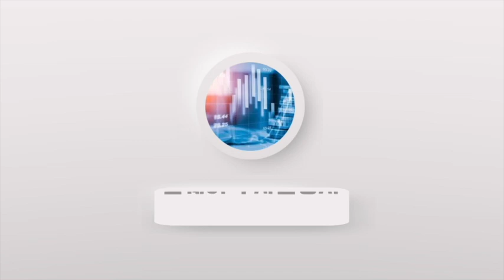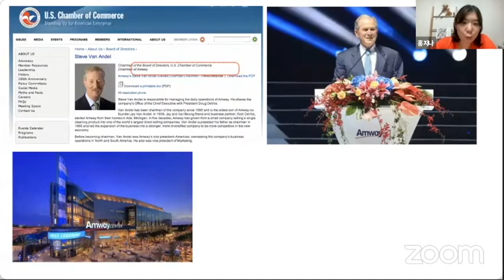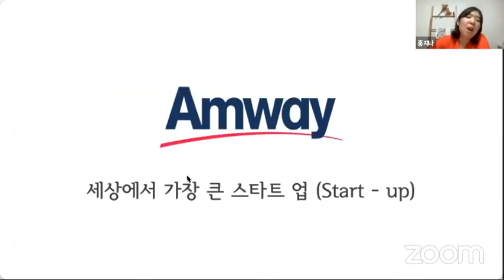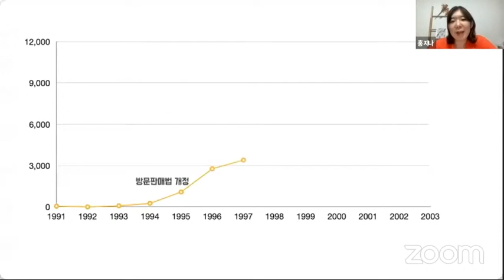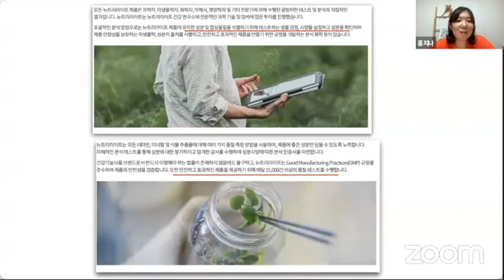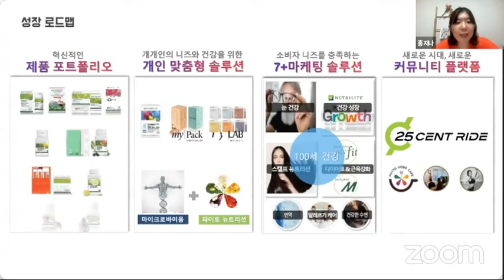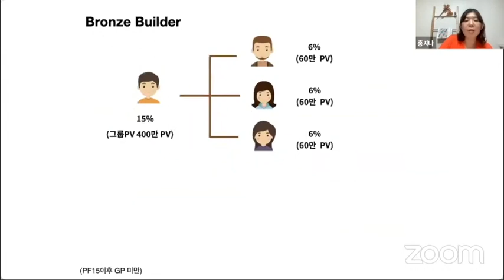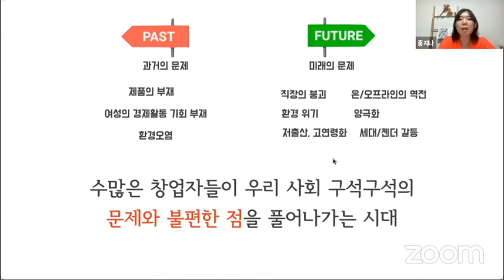투자자가 본 암웨이 - 암웨이 투자설명서 : 지금 암웨이에 투자해야하는 이유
0:00 오프닝
3:20 암웨이 회사 소개
8:19 암웨이 사업 구조
10:09 암웨이 제품 history
15:28 Amway는 세상에서 가장 큰 스타트업
19:37 한국암웨이 역사
26:45 한국암웨이 기술력 & 신제품
36:39 3세대 암웨이는 어떻게 될까? 암웨이 성장 로드맵
43:11 Risk - Return
47:36 암웨이 수익의 특징
51:23 암웨이가 풀어나갈 사회문제